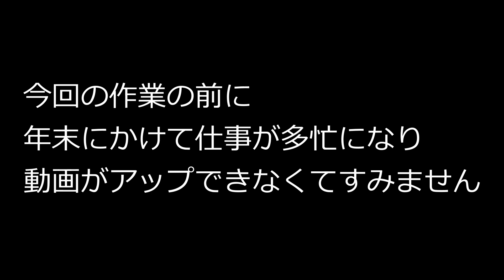【VTZ250】【エンジンバラシ3】【白煙の原因】35年前の旧車 バルブ清掃とすり合わせ これで白煙が改善するのか！？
車の整備士と素人の色々やってみるチャンネルです！
車やバイクの整備やダイエット動画など、色んな事にチャレンジしていきます。

・更新日
　毎週水曜日・日曜日　FC琉球やその他を更新